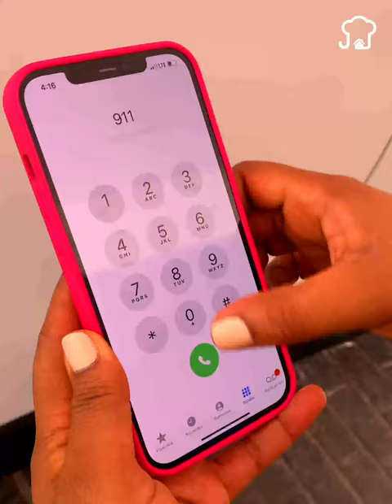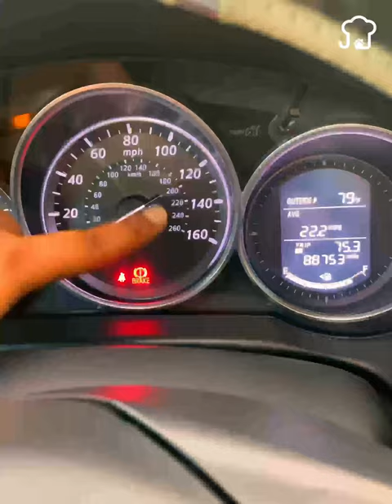If You See a COIN in your CAR Door Handle, Call 911